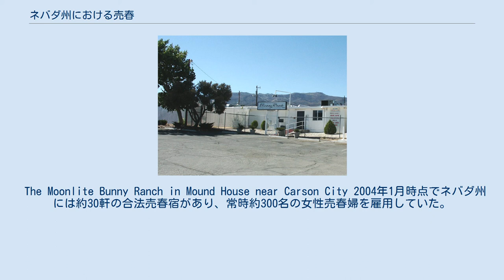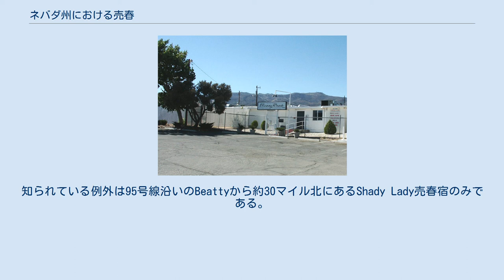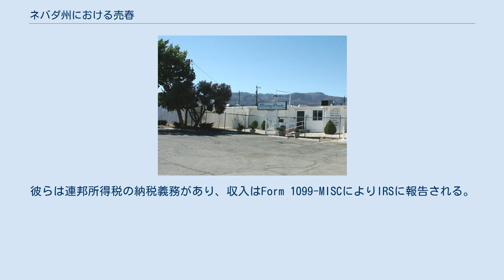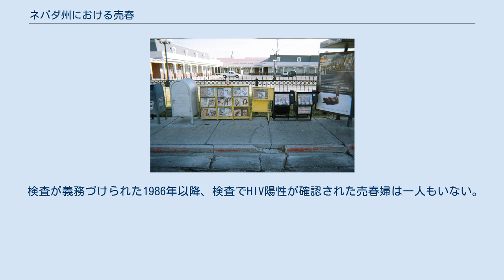ネバダ州における売春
ラスベガス大通りでよく見かける「エスコート」サービスの広告が入った配布用の箱。
ラスベガスとクラーク郡では売春自体は違法である。
 ネバダ州はなんらかの形で売春が合法化されているアメリカ合衆国の唯一の州であり、その厳しく規制された公認の売春宿のほとんどは田舎の郡にある。
(かつてロードアイランド州では1980年から2009年まで売春は違法ではなかったが、2009年11月3日に州知事によって違法とされた。
）ネバダ州では免許を受けた売春宿以外での売春行為は例外なく違法である。
一般的な理解に反して、ラスベガス（およびラスベガス都市圏を含むクラーク郡）では売春は違法である。
2008年6～7月の時点で、ネバダ州に16ある郡のうち8つの郡で28軒の売春宿が営業している。
 ネバダ州法により、最後の10年ごとの国勢調査時点での人口400,000人未満のいかなる郡も郡の判断により売春宿の免許を発行することができる。
郡内で作られた市や町がその禁止や推進を決めることもできる。
 2004年7月現在、売春はクラーク郡（ラスベガスを含む）では州法により、またワショー郡（リノを含む）、カーソンシティ（独立都市）、ダグラス郡、リンカーン郡では各地区の法律により違法である。
ユーレカ郡では公認売春宿を禁止もしていないが許可もしておらず、存在しない。
ネバダ州内の他の11の郡では公認売春宿を特定の区域や都市に限り許可しており、現在これらのうちの8の郡では売春宿が営業中である（チャーチル郡、エスメラルダ郡、パーシング郡にはない）。
 厳密な許可条件は郡によって違う。
売春宿の免許手数料はストーリー郡の年間100,000ドルからランダー郡の年間200ドルまでの範囲である。
認可された売春婦の最低年齢は21歳（但しストーリー郡とライアン郡では18歳）。
 登録された売春宿の売春婦は子宮頸管から採取したサンプルで毎週淋病とクラミジア・トラコマチスの検査を、毎月HIVと梅毒の検査を受けることを州法は義務づけている。
さらに全てのオーラルセックスと性交にはコンドームの使用が義務づけられている。
売春宿の経営者は売春婦がHIVの検査で陽性の結果が出たあとに客がHIVに感染した場合、責任が生じることがある。
法律により、売春婦は最低9日間を1回の期間として働く必要がある。
手術による性転換者は検体を子宮頸管から採取する必要性のために売春婦になることはできない。
 ネバダ州には免許された売春宿の外での売春の勧誘、売春婦になる勧誘、売春の売上から収益を得る行為を禁止する法律がある。
 長きにわたりネバダの売春宿は違法とされている郡内で広告宣伝を禁止されていたが、この州法は2007年に廃止された。
 The Moonlite Bunny Ranch in Mound House near Carson City 2004年1月時点でネバダ州には約30軒の合法売春宿があり、常時約300名の女性売春婦を雇用していた。
2008年6～7月の時点では28軒になった。
ごく規模の小さい例外を除き、次のように運営されている。
客がブザーを押し、中に入り部屋に入ると対応できる女性が一列に並んで自己紹介をする。
客が女性を選ぶと価格交渉はその女性の部屋で行われ、通常経営者も会話を聞いている。
基本的に店の取り分は交渉が成立した金額の半額で、客がタクシーで来た場合、乗務員は客の支払った全額から20%程度を、女性の取り分の中から受け取ることになる。
一般的な値段は最低100ドルからで平均的には30分の性交とオーラルセックスで300ドル程度である。
中には知名度があったり珍しい女性との「パーティー」として1時間で2,500ドルもしたり、女性が複数の場合はさらに高くなる。
売春婦が口にキスをすることはほとんどない。
 売春宿は定価の表示がない。
知られている例外は95号線沿いのBeattyから約30マイル北にあるShady Lady売春宿のみである。
一般に、ラスベガスに近いほど値段は高い。
従ってPahrumpにあるSheri's RanchとChicken Ranchが特に最も高い売春宿となる。
この中ではSheri's Ranchの方が大きく、常時20名以上の売春婦がいる。
また2軒の中でも値段が高く、一般的にネバダ州で最も高い合法売春宿ということになる。
 売春宿の売春婦は個人事業主として勤務しており、公的保険や健康保険なども受けられない。
彼らは連邦所得税の納税義務があ...